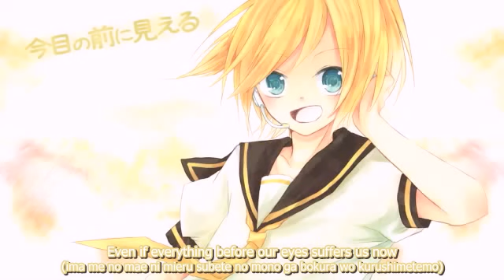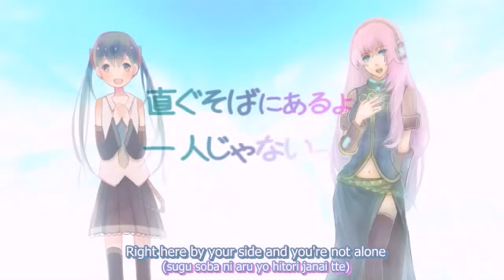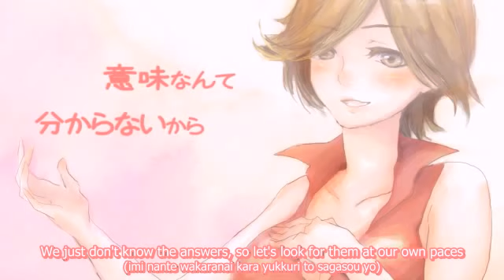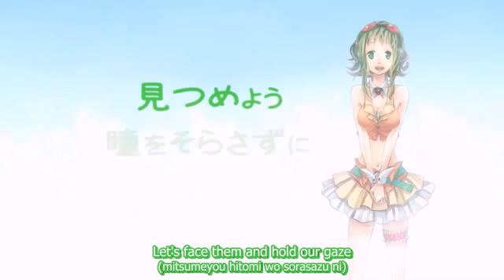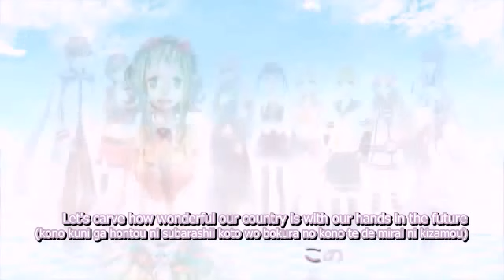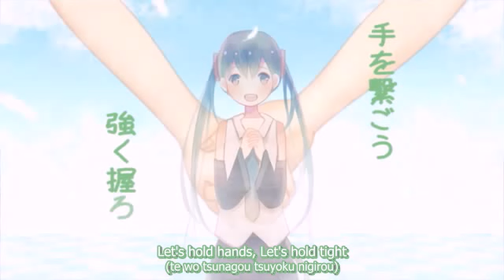[Miku Rin Len Luka Kaito Meiko Gumi Iroha miki Gakupo] Heart Future (english & romaji subbed)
Song Title: こころみらい Heart Future (Kokoro Mirai)
Lyrics by Danzig
Voices edited by オレジナレルP(Orejinareru-P)
Video by DaileClaice
Illustrated by bisco, rara, sou, mico, 壱村, ツキハ, sno, もっこ, 詩織, himi
Logo by もっこ
Singer:初音ミク [Miku Hatsune], 鏡音リン [Rin Kagamine], 鏡音レン [Len Kagamine],　巡音ルカ [Luka Megurine], [KAITO], [MEIKO], [GUMI](Megpoid) , 猫村いろは[Iroha Nekomura], [SF-A2 miki], 神威がくぽ [Gakupo Kamui/Gackpo Camui/Gackpoid]

*This song is written for the disaster victims of the earthquakes occurred in Japan.